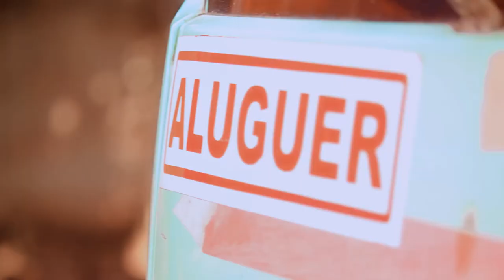Delmax Feat Filas -Apagar fogo com Gasolina- (Oficial Video) By AP Films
Delmax Feat Filas -Apagar fogo com Gasolina-
Prod by: Dennis (Favela Beatz)